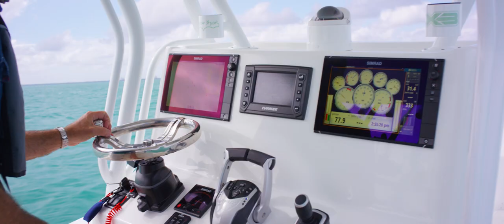Shallow Sport X3 - 2020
The Shallow Sport X3 currently offered in two sizes, 25' and 32'. Shallow, stable and smooth!